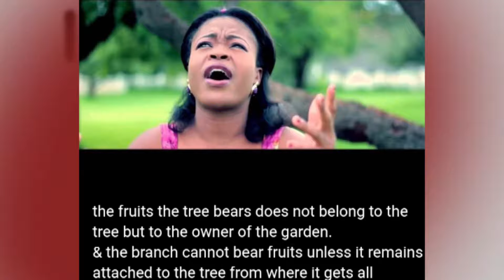Christa To Drop New Music Video ( Tate)